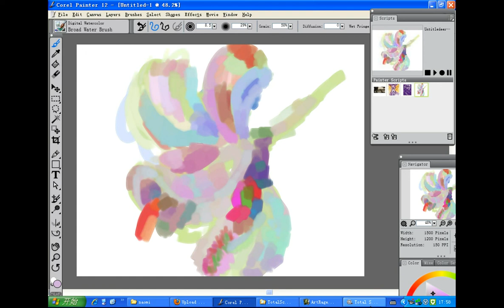speed painting, a flower, corel painter,digital watercolour, 2013 07 17 17 57 38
created on computer, corel painter software, wacom bamboo ctl660, digital watercolour,